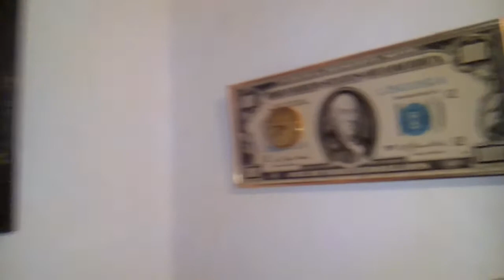Reloj (Roberto Cantoral) - Miguel Angel Aybar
El destacado pintor peruano interpreta el célebre tema de Roberto Cantoral.